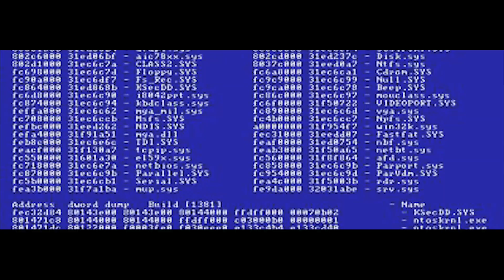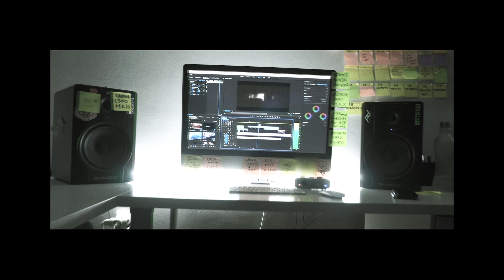Bodega Visuals ShowReel 2018-19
All music videos i made in one year in one big compilation. (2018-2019)